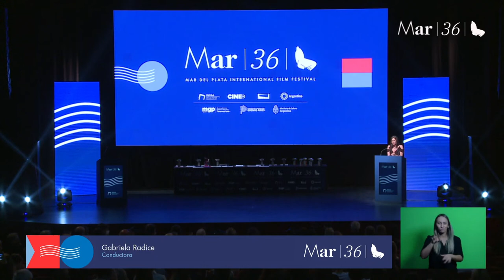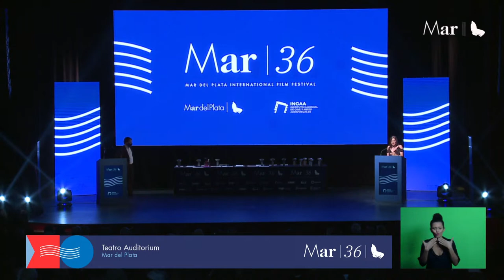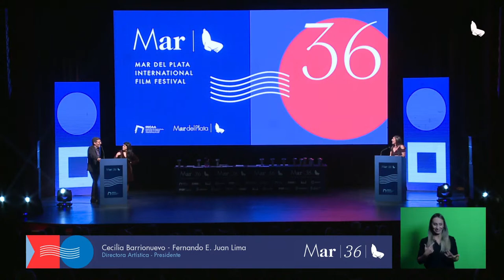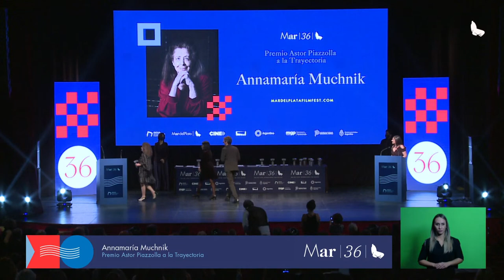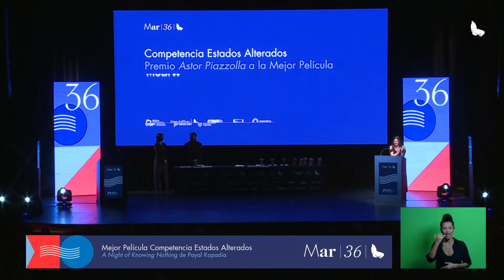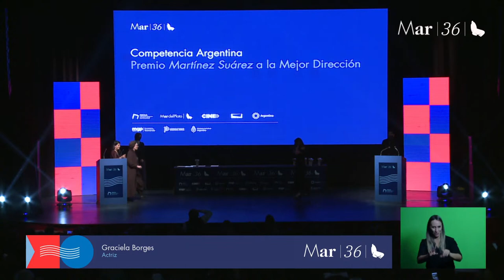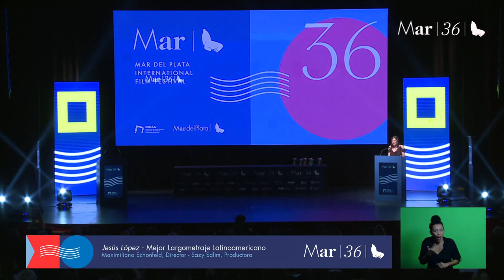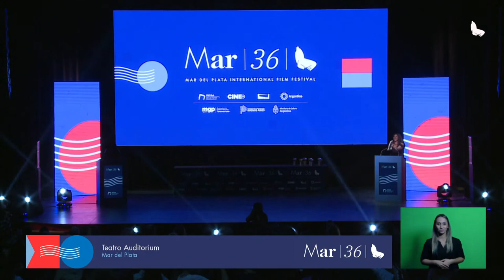⏺Ceremonia de Clausura y Premiación del 36° Mar del Plata Film Festival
¡Bienvenidas y bienvenidos a la Ceremonia de Clausura y entrega de Premios Oficiales de la 36ª edición! podés encontrar el registro de todas las Actividades Especiales, las Charlas con Maestras y Maestros, presentaciones, entrevistas, paneles, foros y más que acompañaron la selección de películas de esta edición presencial, online, gratuita y con alcance federal.

🎞Ingresá a para no perderte nada.

TW: @mardelplataff